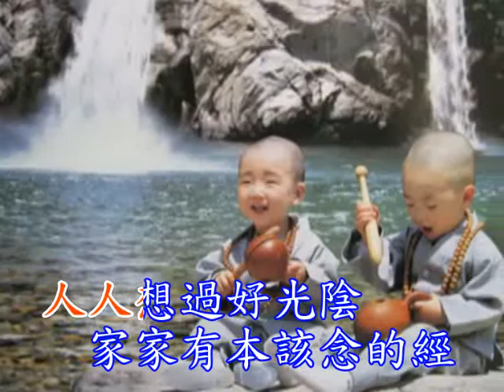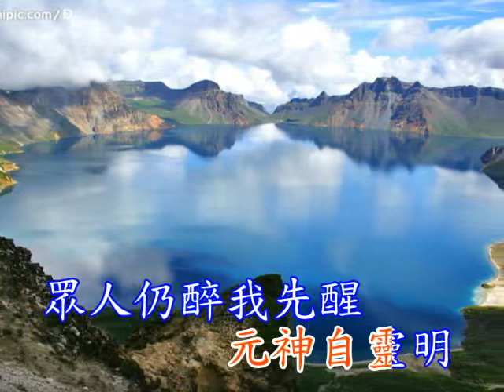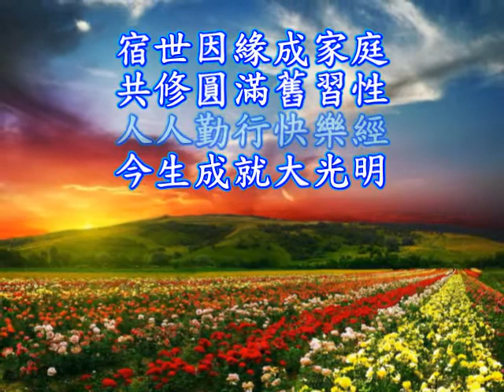清心歌 - 家家來念光明經 (歌唱) - 家家有本該唸的經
祝福大家: 心花朵朵開，自然順利結果來 !
台灣菩提岡聖道會  敬獻

《家家有本該念的經》
 人人想過好光陰  家家有本該念的經
 夫妻恩愛共相敬      創造個好家庭
 人人想活得開心  家家來修  清靜經
 大道無形又無情    天地萬物盈
 **  人能常清靜    氣和就心平
     遣欲心澄清    元神自靈明
 眾人仍醉 我先醒  唱首歌來 君請聽
   盼望醍醐灌頂    活出真生命
 集賢堂是好家庭  大家快來修心養性
 親朋好友齊歡迎  同登上  光 明 境 **